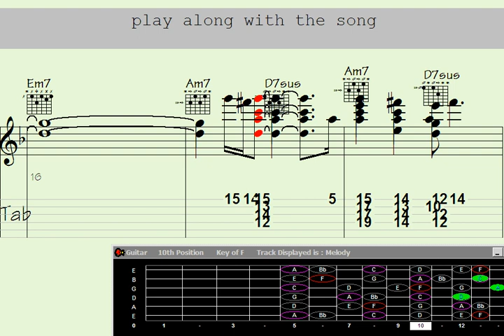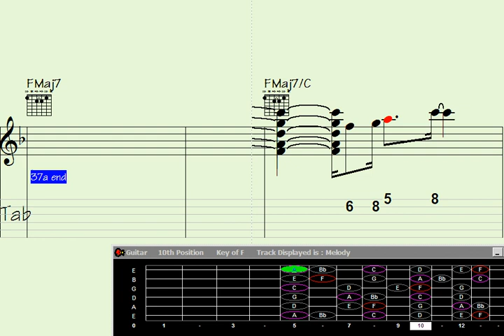Strum 'Remember Burgundy' on your guitar, let nostalgia rock and your memories shred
"Capture the essence of your cherished moments with 'Remember Burgundy': Guitar Chord Melody. Immerse yourself in a melodic journey as this captivating composition weaves harmonious chords and mesmerizing melodies. Let the strings strum your memories, as this instrumental masterpiece invites you to reminisce and reflect. Discover the power of music to evoke emotions and create lasting impressions. Press play and let 'Remember Burgundy' etch itself into the fabric of your mind. Tune in now and let the guitar serenade your soul."